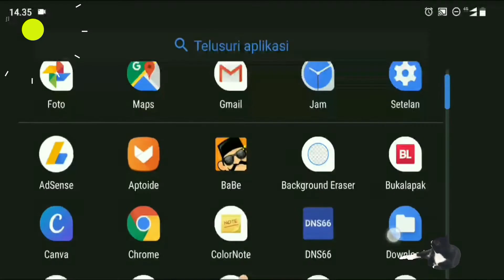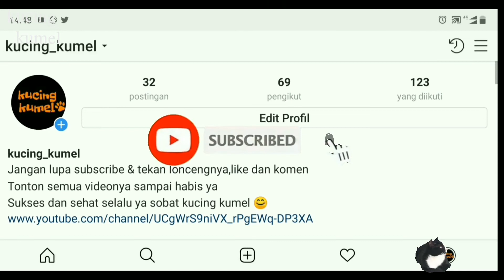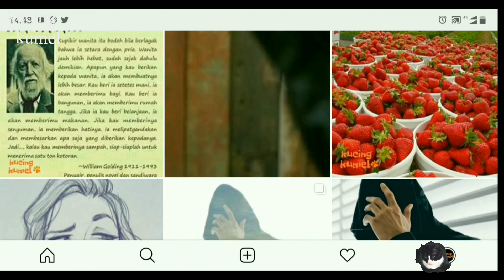cara seru putar musik youtube di background tanpa download aplikasi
cara putar musik di youtube sambil buka aplikasi lain
cara memutar lagu di youtube
cara putar lagu di youtube dengan andorid

follow juga y Instagram kami di kucing_kumel

tonton juga video lainnya disini

cara manipulasi foto 3d dengan mudah | Picsart Tutorial

CARA MUDAH EDIT FOTO SKETCH PAPER | Picsart Tutorial

loncengnya like dan komen ya